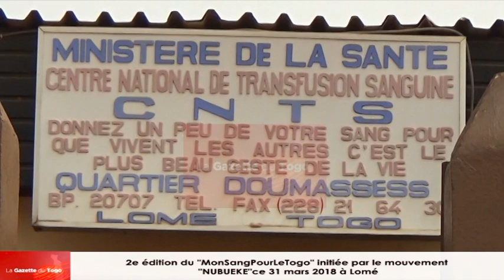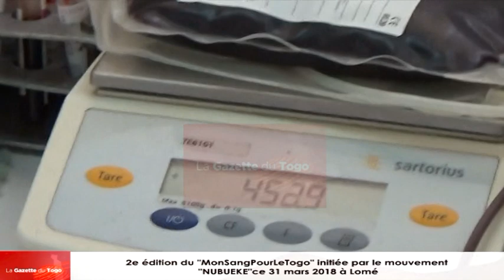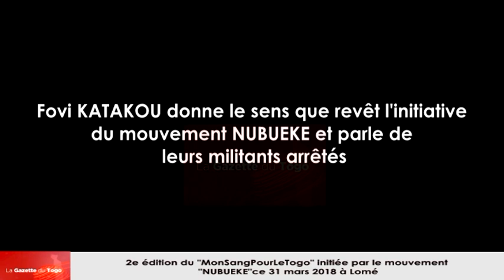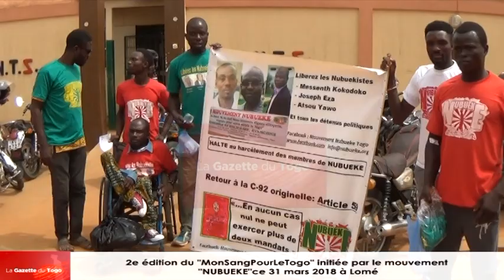Séance de don de sang au Centre National de Transfusion Sanguine initiée par le mouvement NUBUEKE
Nombreux sont les membres du Mouvement NUBUEKE qui ont fait le déplacement ce samedi 31 mars 2018 au Centre National de Transfusion Sanguine (CNTS) pour donner de leur sang afin de sauver des vies humaines. Images témoins.